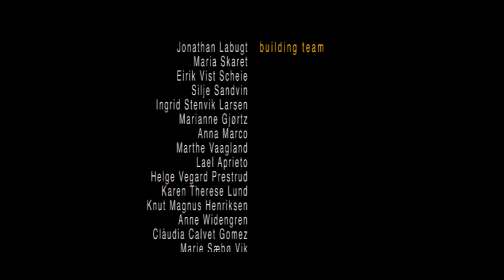Østmarkneset - NTNU Live Studio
Videoen viser omgjøringen av et lager til en sesongåpen restaurant på Ladestien i Trondheim. Prosjektet har utgangspunkt i en masteroppgave i arkitektur ved NTNU av Andreas Bakken Smedås og Thea Hougsrud Andreassen.

Prosjektledere: Robin Loe, Annika Andersen, Andreas Bakken Smedås, Thea Hougsrud Andreassen og Carla Carvalho.

Oppdragsgivere: Petter Udnes og Thomas Hammeren.

Prosjektet er et  samarbeid med Trondheim kommune og lokale investorer.